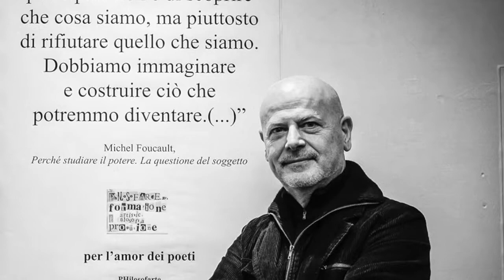S.Carlacchiani,"PROse...sopra l'arcobaleno"Testo, voce, dipinto, ideazione e realizzazione:Karl Esse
Sergio Carlacchiani è nato a Macerata nel 1959, vive a Civitanova Marche, è attore, regista, doppiatore, poeta, performer e pittore. Direttore artistico di varie rassegne teatrali :Donna/Modello, Poeti e Poesie da Decl/Amare, Live Poetry, Vita Vita e Poesia in Vita. Si è occupato di poesia lineare, visiva, concreta, sonora, di mail art e performance art. Ha scritto diversi libri di poesia e creato libri/oggetto. Si è esibito come performer in Italia, Francia, Inghilterra Spagna e Austria. Si è formato in seguito, come attore, presso la scuola del Minimo Teatro di Macerata. Ha seguito diversi corsi di perfezionamento e specializzazione, tra i quali ricordiamo quelli con: Eugenio Barba, Franco Ruffini, Riccardo Cucciolla, Cora Herrendorf, Tony Cotz, Giuliano Scabia, Lucia Poli, Rebecca Murgi, Eugenio Sideri, Sergio Scarlatella. Ha conseguito il diploma di impostazione ed uso della voce e tecnica del doppiaggio cinematografico, sotto la guida del maestro Renato Cortesi.E’ stato voce narrante in diversi films, cortometraggi, documentari e più volte ospite di importanti trasmissioni radiofoniche, oltre a quelle televisive,in Rai ed emittenti regionali e locali. Da molti anni si occupa di porgere la poesia in maniera interdisciplinare e spettacolare. I suoi recital sono quasi sempre accompagnati da musiche di autori vari , composte ed eseguite in scena, come canti, e danze, proposte da performer e artisti che ha conosciuto e con i quali stabilmente o occasionalmente collabora. Tra questi ricordiamo: Alda Merini, Margherita Hack, Joyce Lussu, Eugenio Finardi, Sergio Rubini, Enzo Jannacci, Vincenzo Cerami, Raiz, Luigi Cinque, Fabrizio Bosso, Antonello Salis, Lello Voce, Tiziano Scarpa, Cesare Bocci, Luciano Biondini, Fausto Cigliano, Marco Poeta, Lorenzo Di Bella, Alfredo Sorichetti, Daniele Di Bonaventura, Massimo Mazzoni, Mike Melillo, Gastone Pietrucci e la Macina... Moltissimi gli spettacoli rappresentati nelle varie città d’Italia, altrettanti i riconoscimenti che ha conseguito, ultimo in ordine, non d’importanza, il Premio CreativaMente 2009 assegnatagli dal Presidente della Provincia di Macerata: “Un premio ai maceratesi che hanno dedicato la propria vita all’arte e lo spettacolo e che hanno reso e rendono grande la propria terra con la loro creatività...”. Altro riconoscimento di grande importanza, quello di essere stato invitato dal Centro Sudi Leopardiani e dal Comune di Recanati, presso il Colle dell’Infinito, il 29 Giugno 2010, in occasione delle Celebrazioni Leopardiane (prima di lui Gassman, Bene, Albertazzi, Lavia, Giannini, Bucci...) a presentare: “Chopin & Leopardi, il Poeta del pianoforte e il Poeta dei poeti”; spettacolo su Giacomo Leopardi che ha visto Carlacchiani come voce recitante ed ideatore, insieme al maestro Lorenzo Di Bella, pianista di riconosciuta fama. I due protagonisti hanno entusiasmato il folto ed esigente pubblico presente e numerosi sono stati i commenti positivi, tra i quali quello della discendente del poeta, la contessa Olimpia Leopardi. Visto il consenso di pubblico e critica ottenuto dall’ attore, Casa Leopardi gli ha poi chiesto d’interpretare, in sala d’incisione, una selezione di Canti leopardiani. La Giacomo & Giacomo SRL nel 2011 ha editato il cd “O graziosa luna, io mi rammento...” Il motivo di tale “azzardo”, se così si può definire, è ben descritto nella nota introduttiva al cd del Professor Lucio Felici: Sergio Carlacchiani è un artista versatile che da tempo si dedica alla lettura pubblica dei poeti. Nel cimentarsi con i Canti di Leopardi, egli ha lavorato tenacemente sui testi, schivando – come raramente accade – l’enfasi teatrale e calandosi, di volta in volta, nelle “situazioni” delle 18 poesie trascelte. Nel 2014 Carlacchiani è tornato al Colle dell’Infinito per essere protagonista di “A voi gentili anime” recital dedicato al grande poeta recanatese, con le musiche eseguite dal vivo dal Quartetto delle Marche.” Il 29 Luglio , nell’ambito del Futura Festival di Civitanova Marche , presso il Teatro Annibal Caro, ha proposto al pubblico, coadiuvato dal quartetto d’ archi Eudora : "E il dì futuro del dì presente"recital anch’esso dedicato a Leopardi. Sempre al poeta dell’Infinito, insieme alla prof.Loretta Marcon e al chitarrista Daniele Cecconi, Carlacchiani ha presentato a Monte San Giusto il 25 Ottobre 2014, il recital:“ Comento fatto per noi..."L'attore ha un canale su You Tube, 3000 circa, sono gli iscritti e sino ad oggi è stato consultato da 2 milioni di visitatori. Carlacchiani, con le sue 45 playlist e più di 14.000 interpretazioni, registrate dal vivo o in studio, dà voce a poeti, scrittori, filosofi, dall' origine dell'umanità ad oggi, di tutti i paesi del mondo. @2016 (protetto dai diritti d'autore) pubblicato ai sensi della legge 22 aprile n.41 n.633 e sue modificazioni. L’ opera di Sergio Carlacchiani è su: Youtube, Facebook e sul suo Blog: sergio-carlacchiani.blogspot.com ; Sergio Carlacchiani | Facebook ; sergio carlacchiani - YouTube